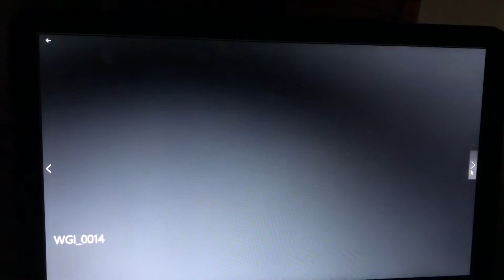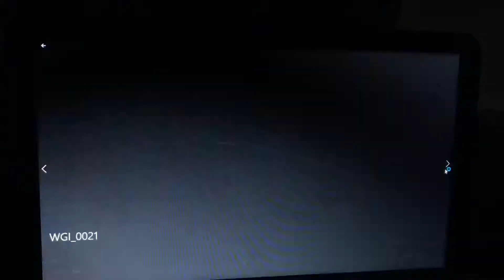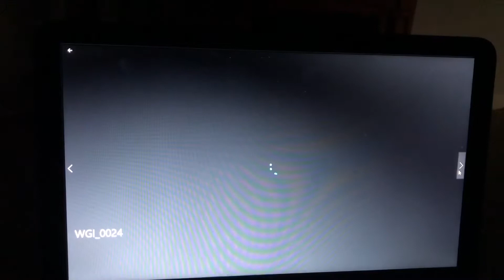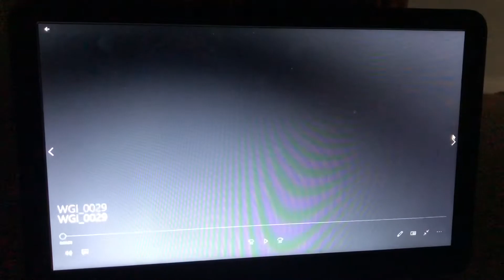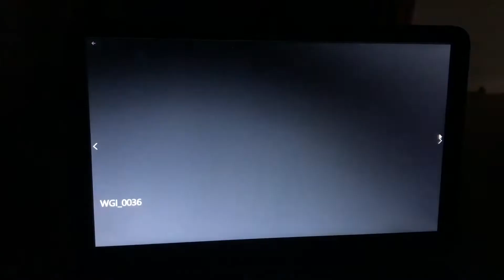Check camera and lots of deer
We had 4 nice deer in one picture and they stayed forever and they went for the corn and block but yeah I think they will be there next time haven’t put corn out in weeks